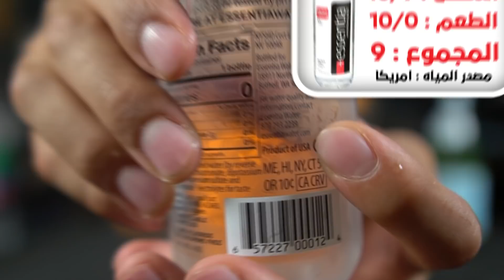جربت 14 نوع موية مختلفة 😭💔 الجزء الثاني😍🔥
العدة والبرامج المستخدمة:
الكاميرا : Sony Alpha a6500
المايك المستخدم :  Blue Yeti
برنامج المونتاج : ADOBE PREMIERE PRO